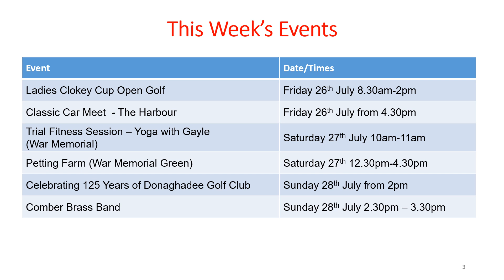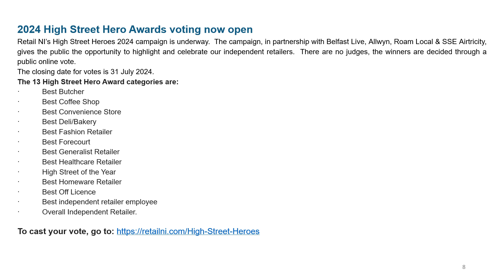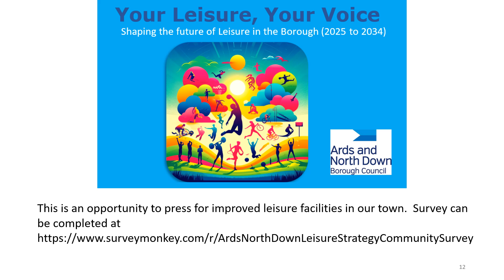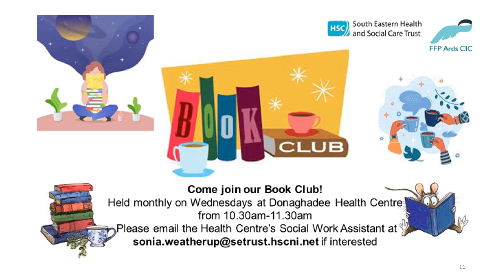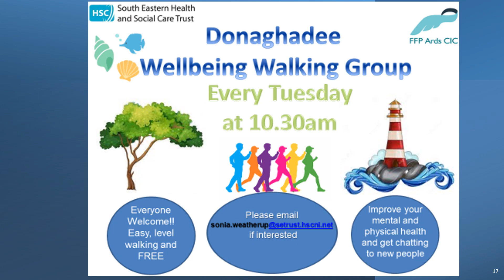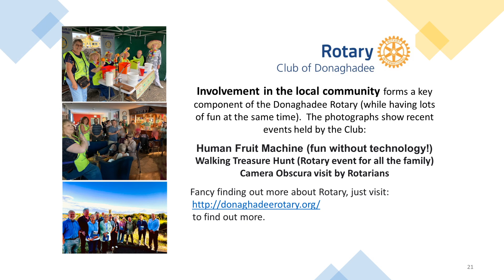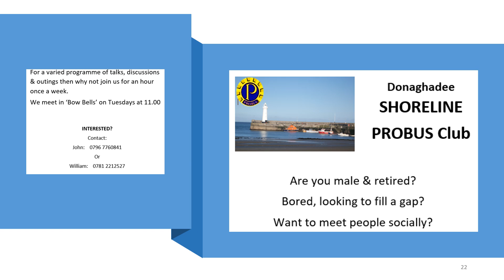Donaghadee News 26th July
-Festival Events
-Classic car meet
-Donaghadee Golf Club 125 year celebration